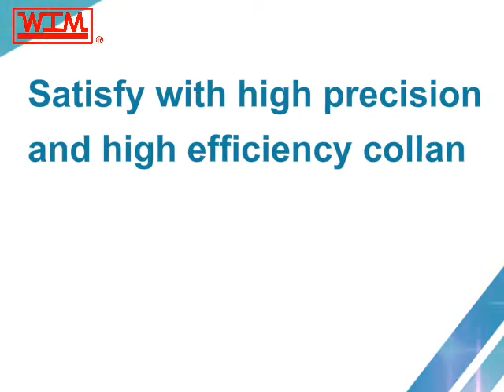6-Axis Coordinate Advanced Drilling and Milling Machine